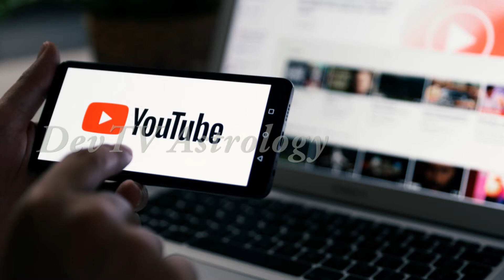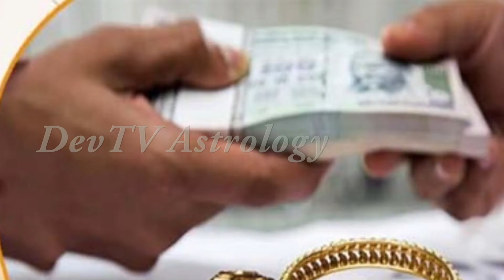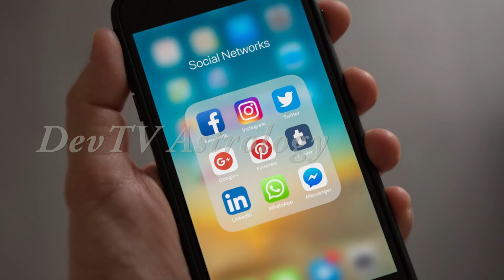2021 ఉగాది నుండి వృశ్చిక రాశి వారికి పట్టిందల్లా బంగారమే | Vruschika Rashi | 2021 Ugadi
2021 ఉగాది నుండి వృశ్చిక రాశి వారికి పట్టిందల్లా బంగారమే, Vruschika Rashi, 2021 Ugadi, DevTv.